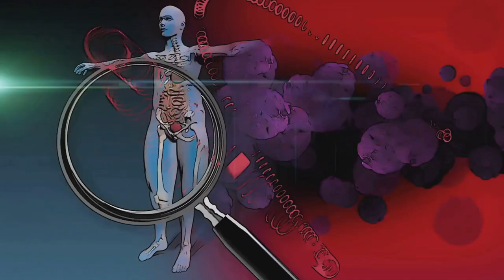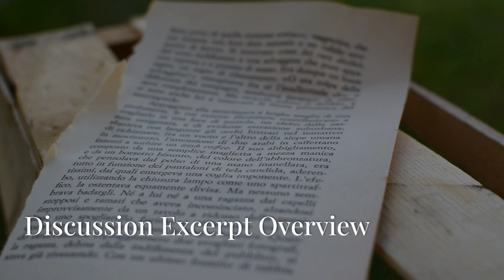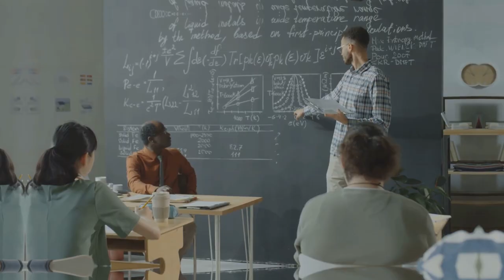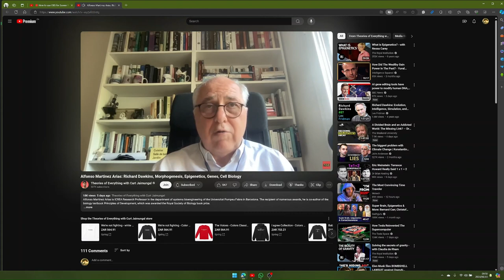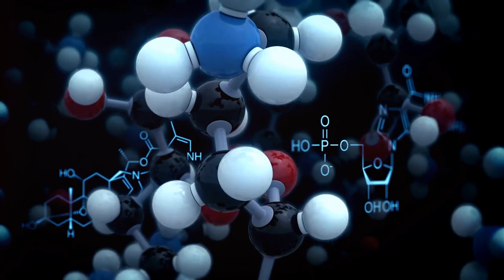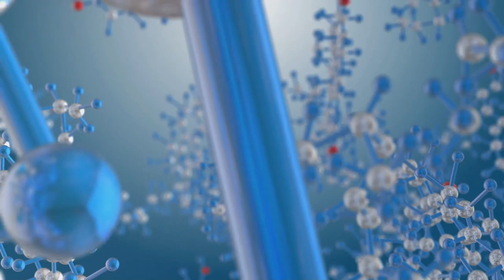Genetic Determinism Fails Reality, but a Science of Agency Describes Reality!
This presentation aims to provide Christians and seekers of God with a fresh outlook on how science can transcend the modern atheistic restrictions imposed by materialist dogmas. By exploring the intuitive and rational harmony between faith and scientific inquiry, we hope to inspire a deeper understanding and appreciation for the divine in the natural world.
An article where I discuss in more detail what I argue in this presentation can be found here:

The link to Professor Alfonso Martinez Arias's public discussion on
Theories of Everything with Curt Jaimungal:
Please acknowledge the author of this discussion, by supporting his YouTube Channel.

Please consider supporting my efforts to communicate new ideas for a better future, by purchasing an electronic copy of my self-published book, "The Science of Agency!"
Kindle – ebook:
The Science of Agency!: How science lost its edge and how to sharpen it. , Pretorius, Michael - Amazon.com

Kobo – ebook and audiobook:
The Science of Agency! Audiobook by Michael F.M. Pretorius - Free Sample | Rakuten Kobo South Africa